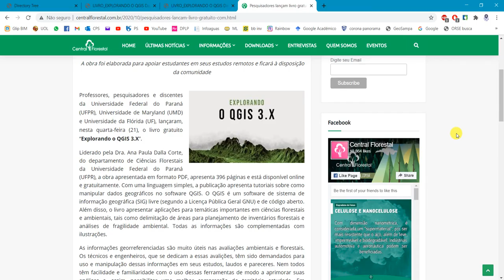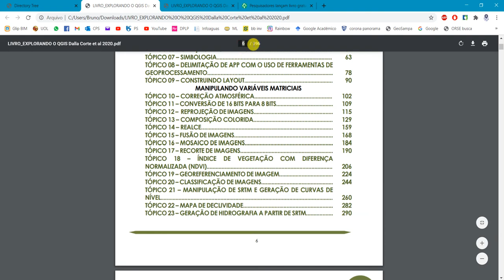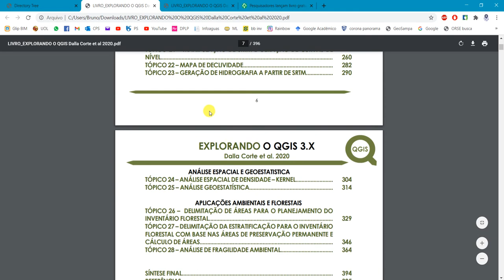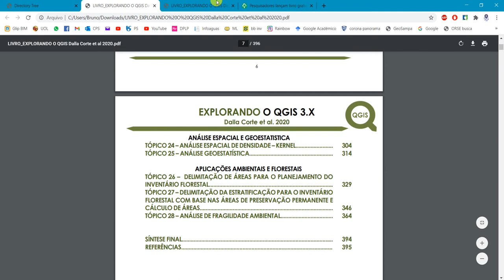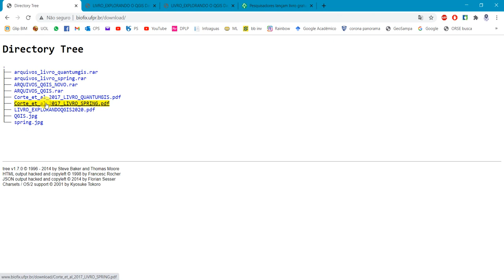Lançamento do Livro "Explorando o QGIS 3.x"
Review do livro chamado "Explorando o QGIS 3.x".
Trata-se de um livro bem completo abordando os principais assuntos sobre geoprocessamento ambiental como delimitação de bacias hidrográficas, mapa de declividade, modelos digitai de elevação, arquivos shapefiles, rasters etc. Tudo de uma forma simples e bem ilustrado.

Sem sombra de dúvidas, uma excelente contribuição à comunidade.
Eu, Bruno, agradeço a toda equipe que produziu este livro, pois para mim será muito útil também.